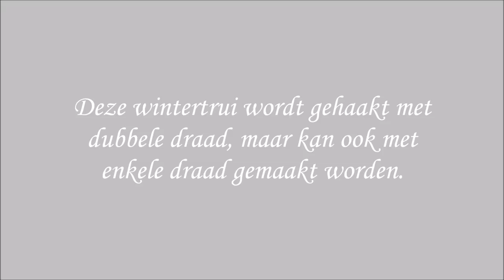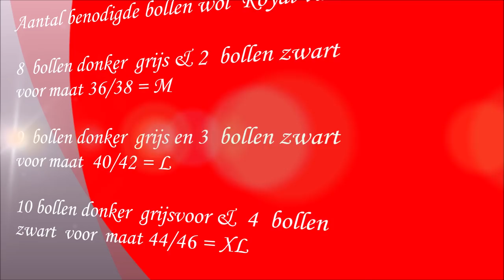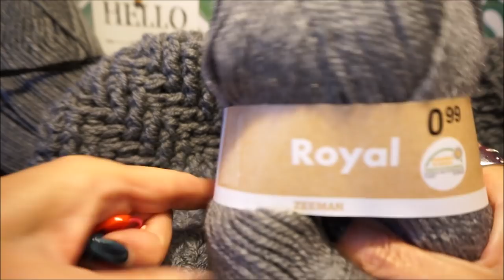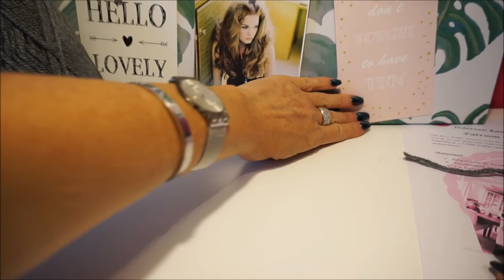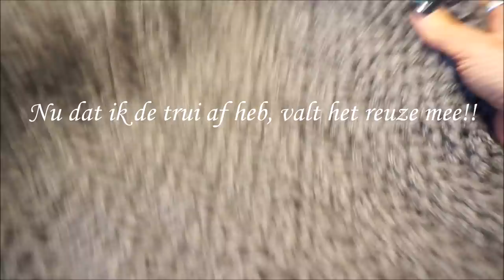♥️ ♥️ iedereenkanhaken Howto crochet haken wintertrui pullover wol DIY nederlands tutorial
Deze leuke wintertrui is gehaakt met relief stokjes, dit zijn stokjes die je niet in de steek haakt, maar om het voorgaande stokje.
Ik heb haaknaald 10 gebruikt, omdat ik dubbel garen gebruikt heb.
Omdat deze trui in het rond wordt gehaakt, is het belangrijk om goed je omtrek te meten, zodat je een passende trui krijgt.

Let ook goed op dat je mouwen lang genoeg zijn, ik was van standaard maten uit gegaan, maar in de winter zijn langere mouwen fijner, dus ik heb er op het laatst nog een extra boord van 5 cm aan gemaakt.

Je kunt ook een andere kleur nemen, de kleur die jouw het beste staat. Ik zou het er leuk vinden om alle variaties op Facebook terug te zien!!

Neem aub genoeg wol, dit zijn 100 grams bollen, Royal van
Aantal benodigde bollen voor maat:
8  bollen donker grijs voor maat 36/38 = M
2  bollen zwart voor maat 36/38 = M
9  bollen donker grijs voor maat 40/42 = L
3  bollen zwart  voor maat 40/42 = L
10 bollen donker grijs voor maat 44/46 = XL
4  bollen zwart  voor maat 44/46 = XL

Wil je liever de wol van de Zeeman bestellen?